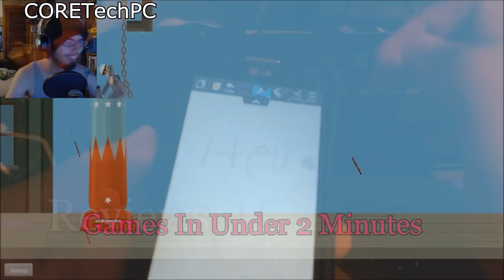Megabits vs Megabytes - Why Upload Speed Matters For Gaming.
Time to inform you once again boys and girls, this time, I tackle the common issue that most people have with the internet, "What is the difference between megabit and megabyte, and does upload speed matter for a gamer?"